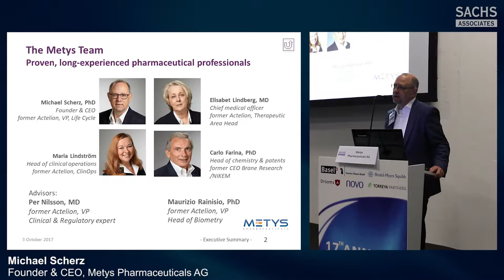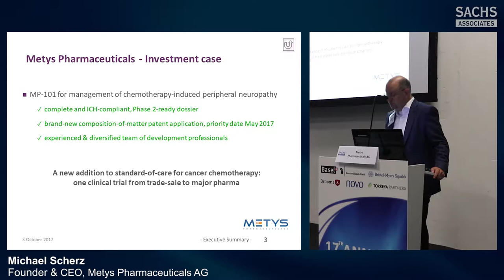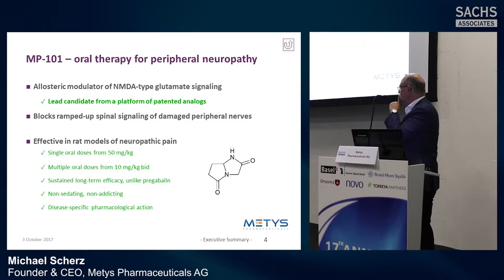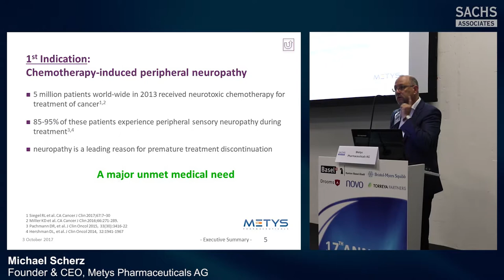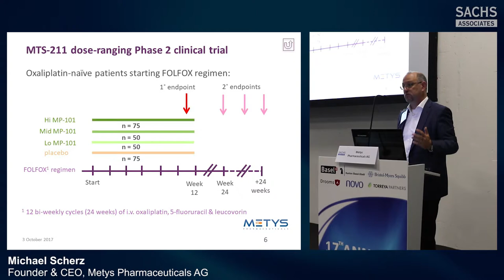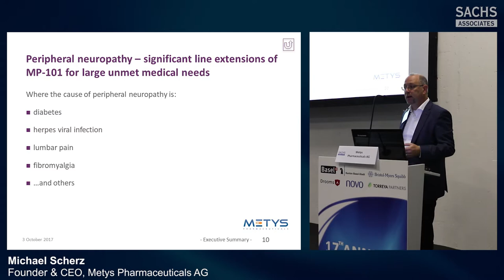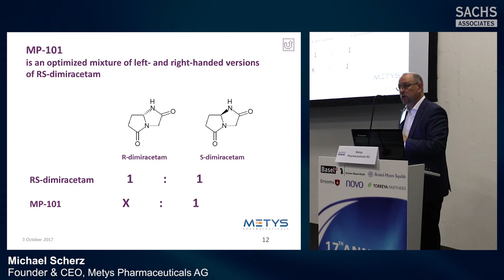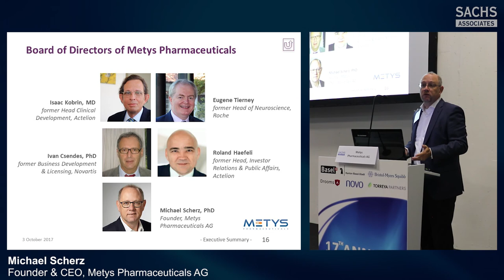Metys Pharmaceuticals AG @ Sachs 17th Annual Biotech in Europe Forum | Basel, Switzerland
Metys Pharmaceuticals seeks investors to participate in a Phase 2 dose-ranging clinical trial of MP-101 for prevention of chemotherapy-induced peripheral neuropathy. MP-101 is an orally-active small molecule that acts as an allosteric modulator of spinal NMDA-type glutamate signalling to prevent or relieve spinal sensitisation that results from peripheral nerve injury. MP-101 is a non-racemic mixture of dimiracetam enantiomers, which we patented in May 2017, after we discovered that it is more potent, by far, than the racemic mixture or the individual sole enantiomers of dimiracetam. We will use the Phase 2 dossier of racemic dimiracetam to support the clinical trial application of MP-101.